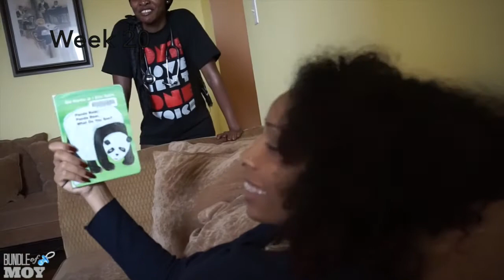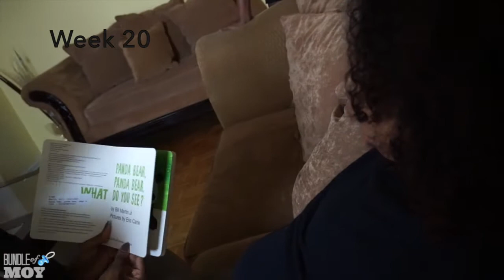PREGNANCY UPDATE | Weeks 20-23 | WHAT DOES MORNING SICKNESS FEEL LIKE?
Here is my 20-23 week update!! I try to recap on everything that has happened between these weeks and I'm so happy to not have had morning sickness! Yayyyyy! At the end I do a belly shot so you guys can see how big boy boy is! :)